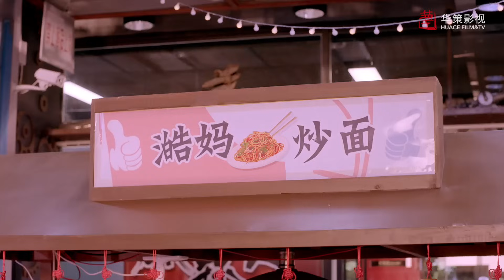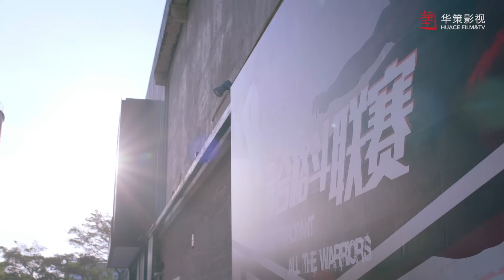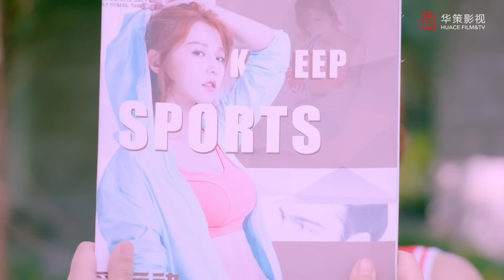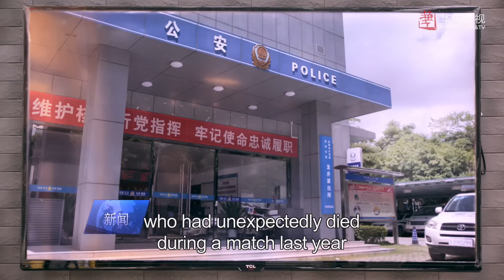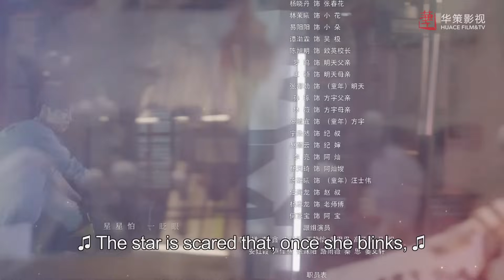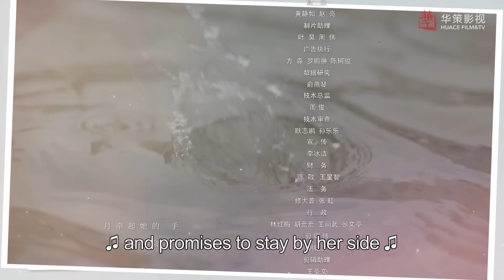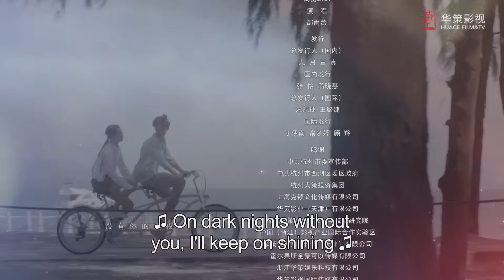[Romantic Comedy] Sweet Combat EP36 | Starring: Lu Han, Guan Xiaotong | ENG SUB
►Episodes: 37eps×45’
►Cast: Lu Han, Guan Xiaotong, Tim Pei(Pei Zitian), Ivy Shao(Shao Yuwei)

►Synopsis：
After his parents' deaths, the boy named Mingtian had to take care of his little brother and sister by himself. To make a living, he gives up the top university and chooses Physical Education College of Zhengze University, And combat girl Fang Yu, the firstborn girl of her family, has been raised as a boy from childhood. Being mocked in her childhood, she always tries to act like a queen, and never let others to know her inner world. When the ordinary boy meets the cool girl, the story begins.